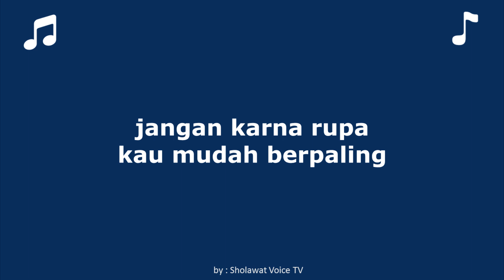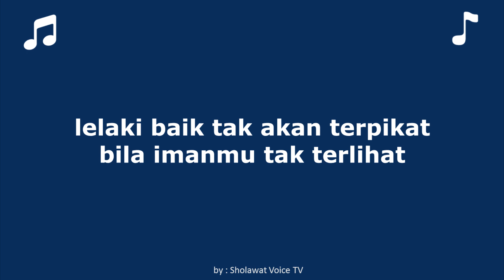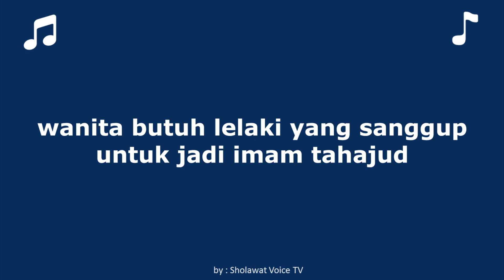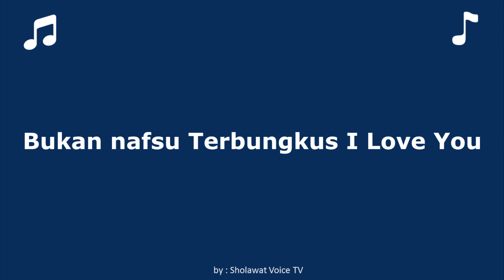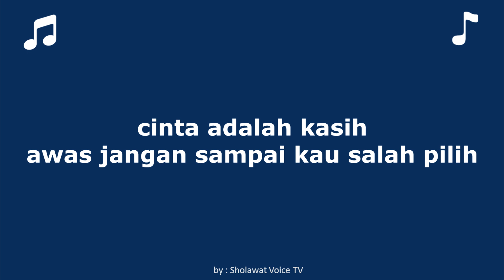KARAOKE NAFSU TERBUNGKUS I Love You - Syubbanul Muslimin (FULL KARAOKE TANPA VOKAL)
karaoke nafsu terbungkus i love you dibawakaan oleh syubbaanul muslimin, versi tersebut adalah versi entah apa yang merasukimu.
karaoke diatas full tanpa vokal yang dibuat oleh Sholawat Voice TV. full lirik karaoke.